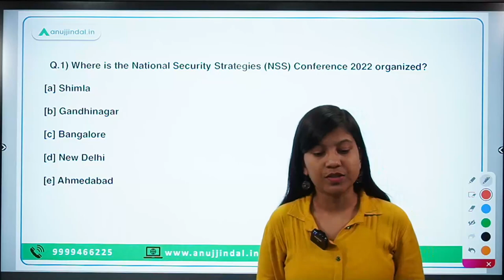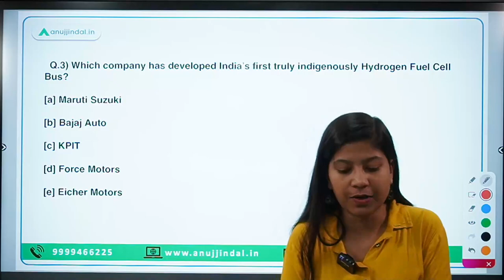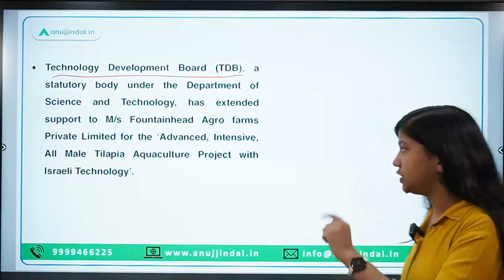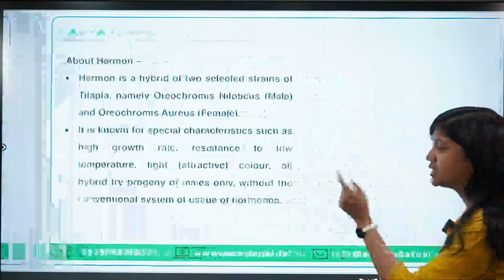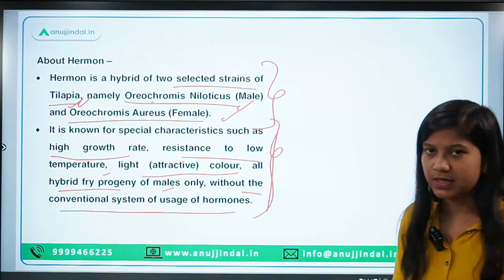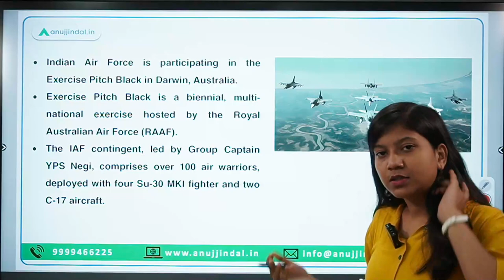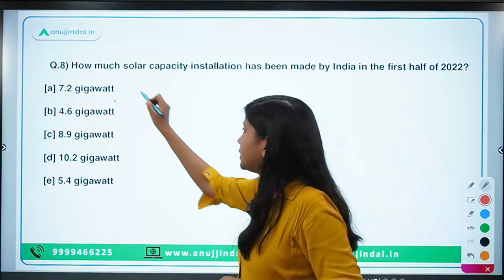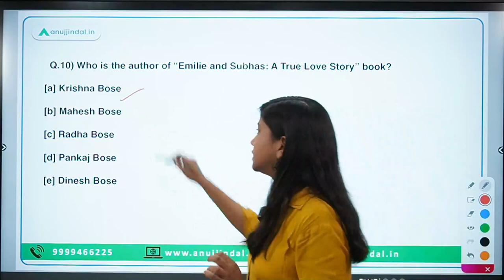RBI, SEBI & NABARD | Daily Current Affairs | 23rd August - Neha Ma'am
In this video, I will discuss aquaculture of Tilapia fish, National Conference on Women in Police, India’s first truly indigenously Hydrogen Fuel Cell Bus, Exercise Pitch Black, Composite Indoor Shooting Range (CISR), secretary to President Droupadi Murmu among other things.

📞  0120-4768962